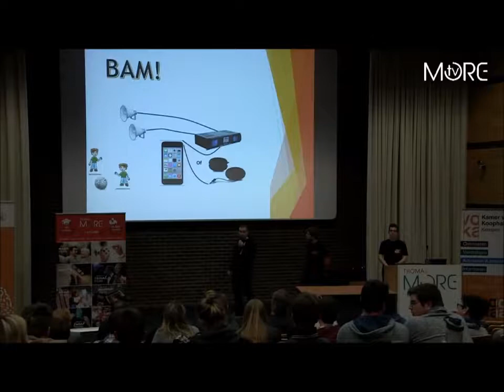Nacht van de Ondernemende Student | The American Edition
Aan de slag gaan met een echte business case en met jouw team strijden voor het meest creatieve, maar ook economisch haalbare ondernemersplan. Dat is de Nacht van de Ondernemende Student op onze campus in Turnhout! Laat de ondernemer in jou los en schrijf je in wearemore